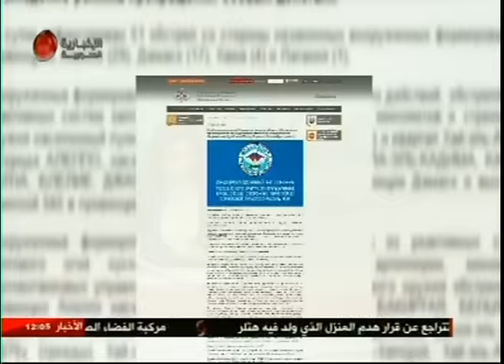نشرة أخبار الثانية عشر ظهراً - 2016/10/19 - رانيا الذنون